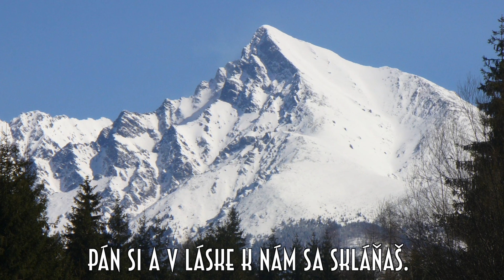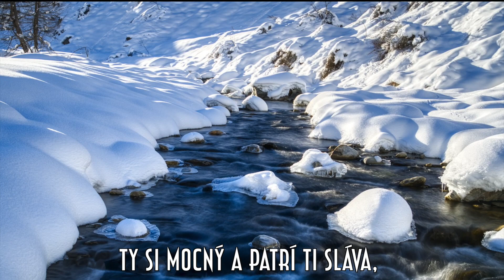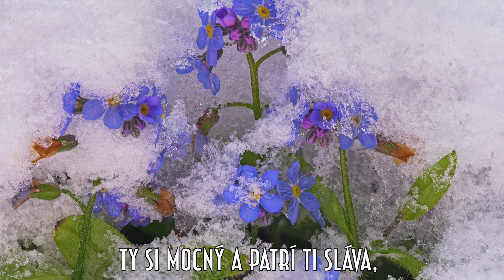Ty Si mocný! (KZ Sereď - PM vianočná)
Pán Si a v láske k nám sa skláňaš.
Kráľ Si, však kto Ťa dnes pozná?
Tvoja láska náš život mení.
To najlepšie nám len Ty môžeš dať!

Ty Si mocný a patrí Ti sláva,
za všetko, čo mám, chválu Ti vzdám.
Si mocný a patrí Ti sláva,
už nie som sám, Priateľa mám,
Si Pán a Kráľ,
Tebe len chválu vzdám!

Prišiel Si a nemal nikde miesto.
Trpel Si a umieral tak sám.
Za hriech môj, za život môj,
Ty Kristus, Boží Syn,
chválim Ťa, len Tebe náležím.

(Refr. 2x)

Spoločnú radosť pri nahrávaní tejto krásnej piesne mali: Tinka a Miloš Javorníkovci, Pavli Vážanová, Stanka a Duško Javorníkovci. Pieseň je zo: Spevníka piesní a chvál na oslavu Pána č. 36. Autor a text piesne neznámi, preklad textu: M. Javorníková.

Ak máte záujem o viac informácií, alebo o bezplatné CD týchto piesní, kontaktujte nás na stránke